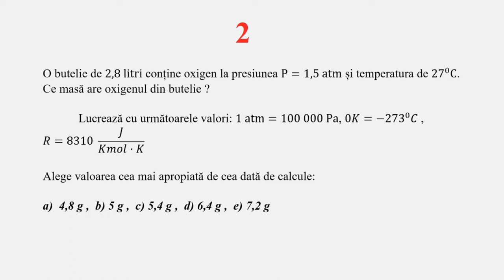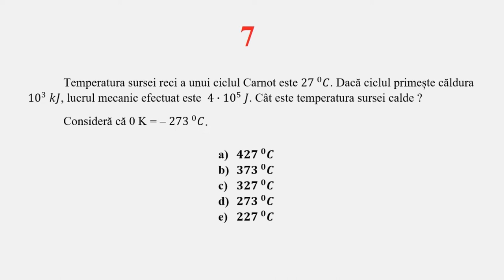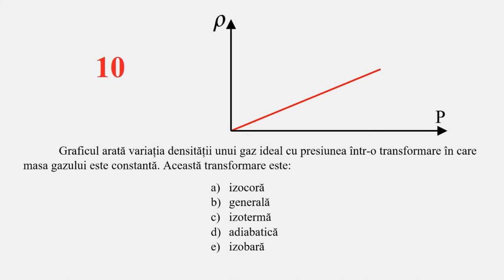TESTE DE TERMODINAMICĂ - 01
PRIMUL TEST DE TERMODINAMICĂ CU RĂSPUNSURI LA ALEGERE.
TESTUL CONȚINE 10 ITEMI CU CÂTE 5 RĂSPUNSURI LA ALEGERE ȘI ESTE REALIZAT ÎN CONFORMITATE CU PROGRAMA PENTRU BACALAUREAT.